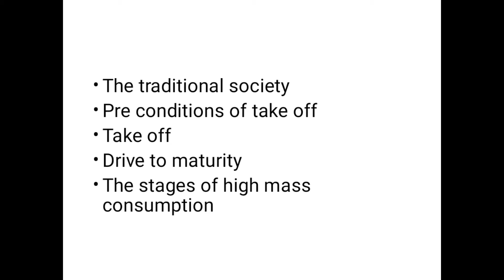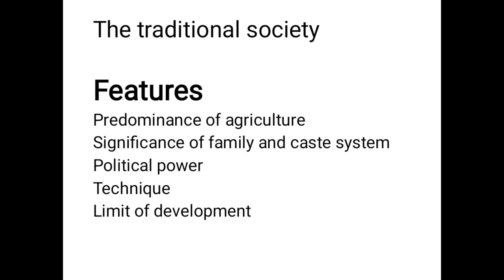Rostow's theory of stages of growth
Sukhwinder Kaur, GGDSS College, Hariana (Hoshiarpur)